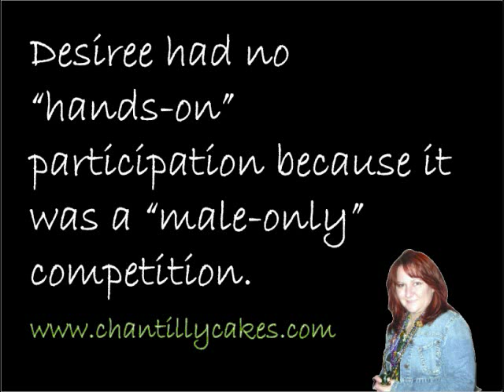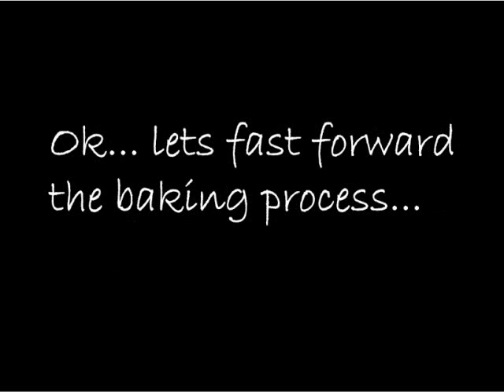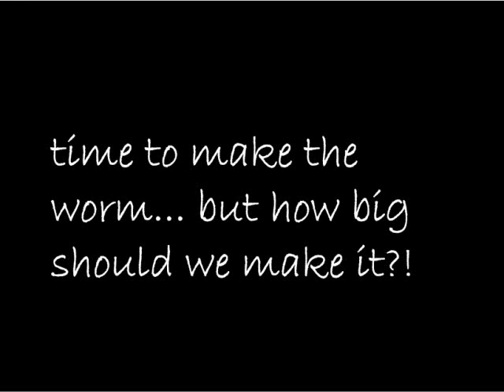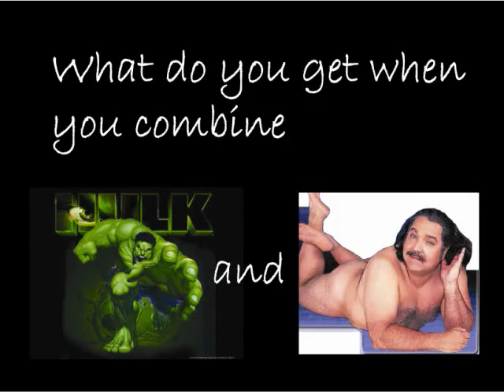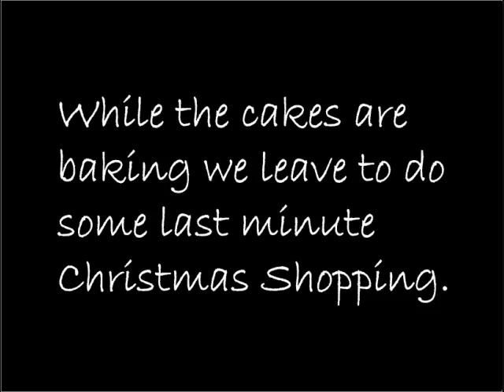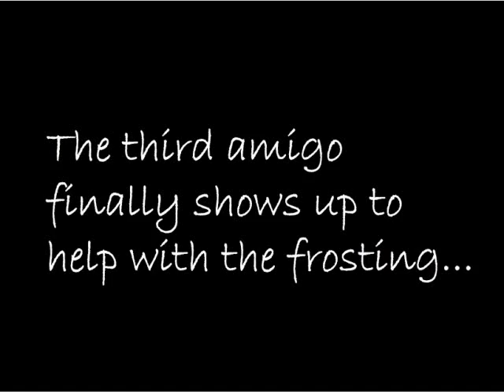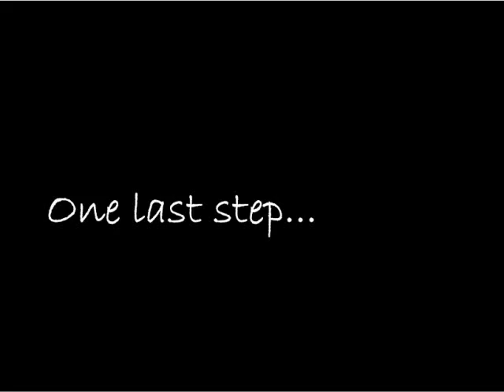The Sombrero Christmas Cake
Ryan, Eric, Pete and friends have entered into a Christmas Cake competition, and have absolutely no idea how to make a cake, BUT turn out one hell of a cake in humorous fashion.